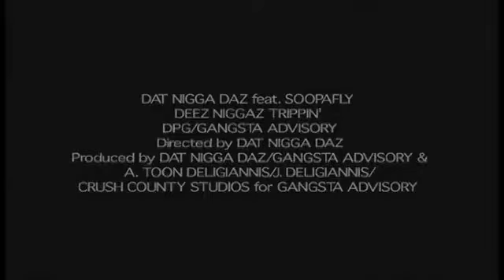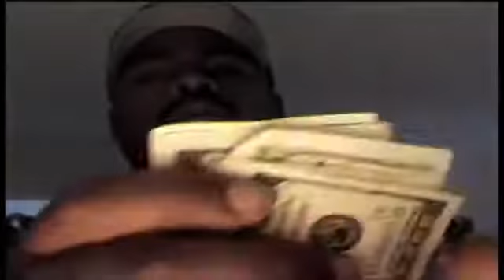Daz Dillinger - Deez niggaz trippin ( VIDEO )